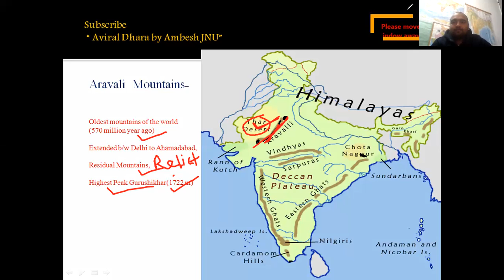Mountains of Peninsular Plateau - Aravali( अरावली से जुड़ी महत्वपूर्ण जानकारियां)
अरावली भारत ही नहीं विश्व के सबसे पुराने पर्वत हैं जिनका ज्यादातर भाग घिस के खत्म हो गया है। बचें हुए भाग बहुत कठोर है और उनको अवशेष कहा जाता है। GEOGRAPHY OF INDIA, ARAVALI, THAR desert, peninsular plateau